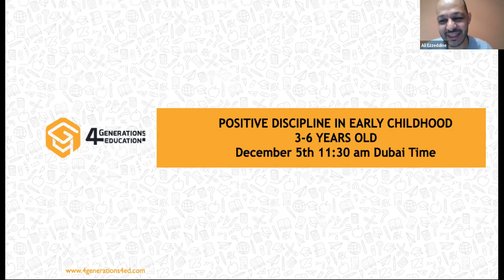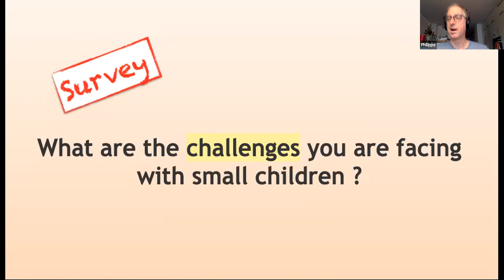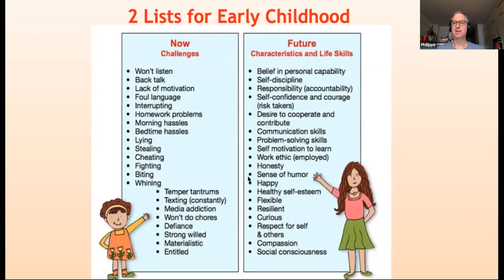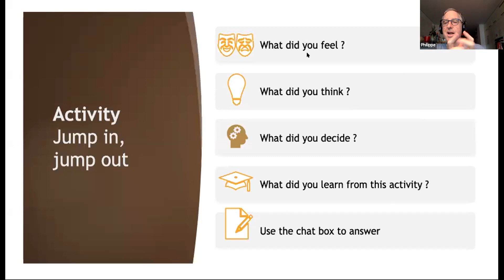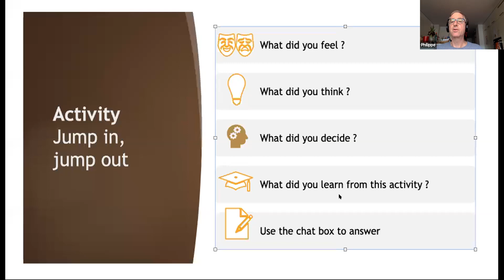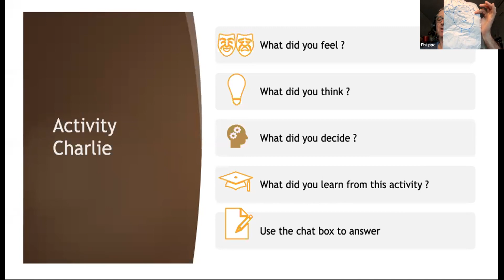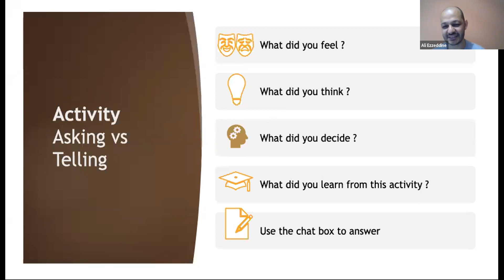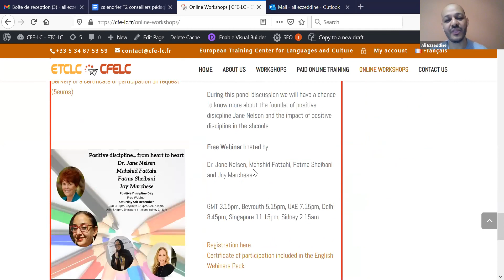Positive discipline in Early years - Philippe Hochstrasser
Positive discipline in Early years
Philippe Hochstrasser

During this webinar we will
- Discover 3 tools of Positive Discipline for Earlychildhood (3 to 6 years old) with experiential (interactive) activities.
- Get a sense of how we can really make a difference with young children using Positive Discipline at home or at childcare centers.

Philippe Hochstrasser
Positive Discipline Trainer
Philippe Hochstrasser Certified Positive Discipline Trainer for Schools, Communities, Parents, Early Childhood and Business. Certified as an Encouragement Consultant by Lynn Lott. Coach and Mediator Philippe is passionate about training (in the broader sense) and human resources. He discovered Positive Discipline in 2013 and since then, he's dedicated in teaching and facilitating this educational approach applied in the family, at school, in institutions or in companies. Having worked abroad, he is fluent in English and Spanish. French is his mother tongue Since he took early retirement, he divides his time between training and traveling. Contact Ph.